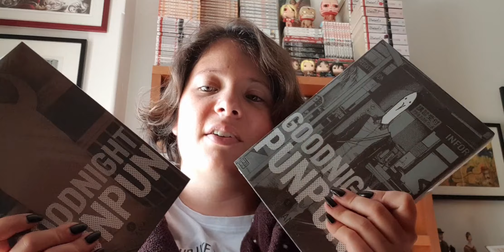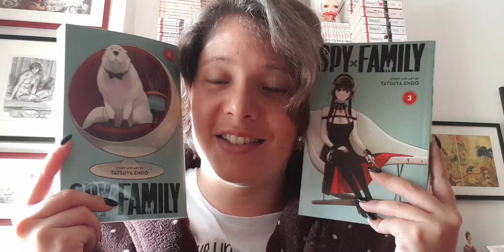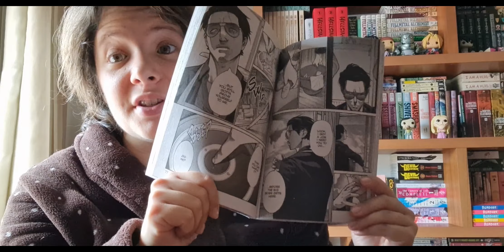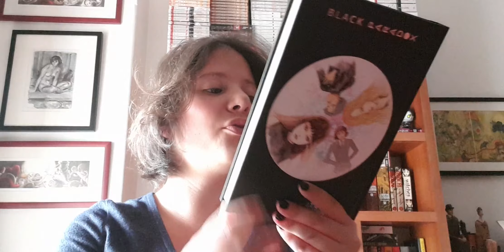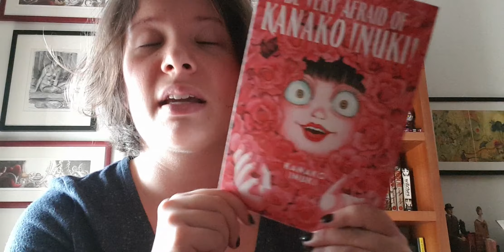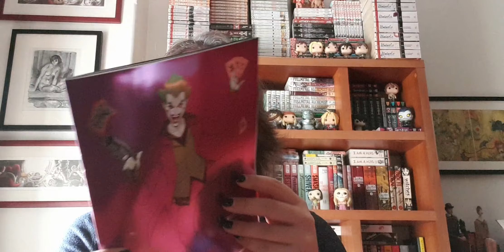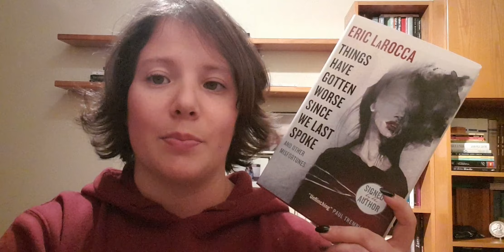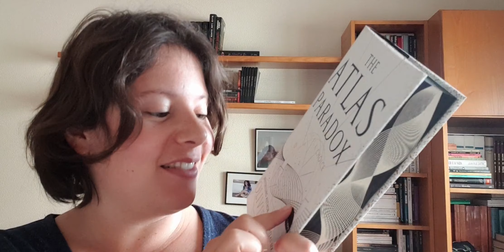BOOKS BEFORE CHRISTMAS | November 2022 Book Haul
Hello beautiful bookworms!
Today I bring you my November book haul!

0:00 Intro
1:31 Goodnight Punpun vol. 5 & vol.6
2:20 The Witch and the Beast vol.9
3:06 Children of the Whales vol.20
3:52 Spy X Family vol.3 & vol.4
4:34 Momo the Blood Taker vol.1
5:30 Erased vol.1
6:09 The Girl from the Other Side vol.1 Delux Edition
6:55 Ten Thousand Black Feathers #1 & #2
7:40 Something Is Killing the Children vol.5
8:24 The Way of the Househusband vol.1
10:38 Dissolving Classroom Hardcover Edition
11:22 Black Paradox
12:20 The Ancient Magus Bride vol.16
13:04 Be Very Afraid of Kanako Inuki
14:16 PTSD Radio vol.1
15:44 The Nice House on the Lake #10
16:33 The Joker: The man who stopped laughing #1
18:22 The Cellar
18:46 Full Immersion
19:13 Things Have Gotten Worse since We Last Spoke and other misfortunes
19:47 The Darkest Evening of the Year
21:33 The Black Lake Manor
22:28 House of Tongues
24:05 The Atlas Paradox
25:30 Outro